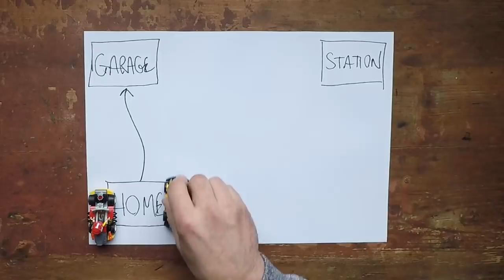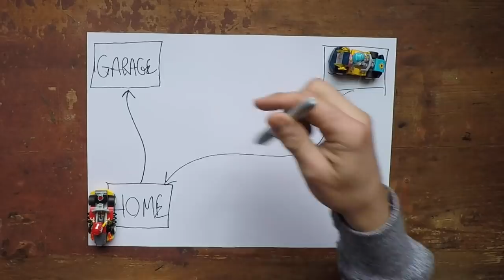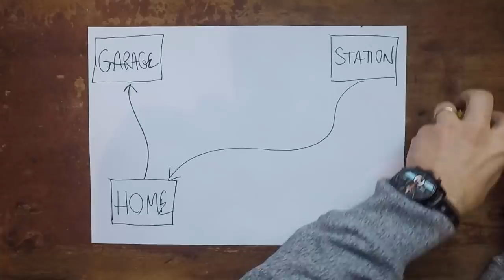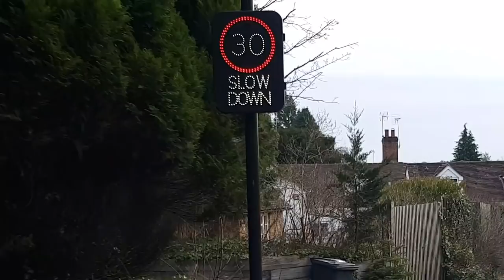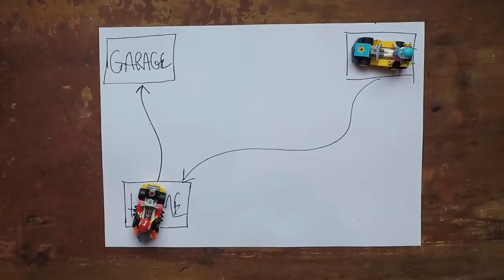MP204 - Energy Management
How much difference can lift and coast make? Can you outperform the specs of an electric skateboard?